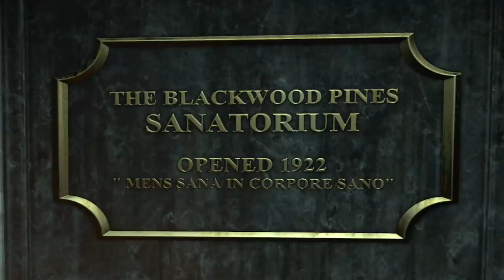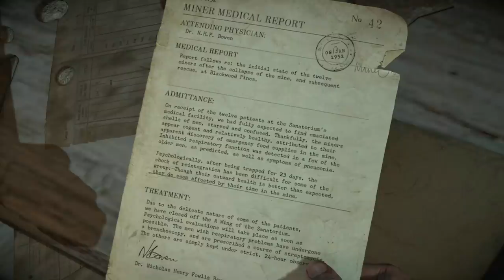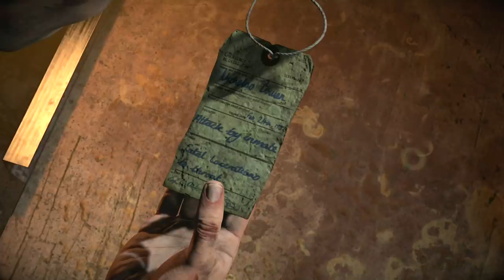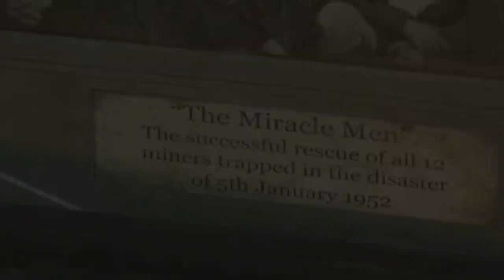DO I AMPUTATE HIS FINGERS?! - Until Dawn #5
Until Dawn Funny Moments - #5!
• Leave a "like" for more Until Dawn! :D

Today we are back with Until Dawn! Things are going from bad to worse as all sorts of unfortunate events unfold. The group is split apart and venturing on their own journeys throughout the hellish hilltop. Now is when the choices really start to matter. Do I make the right ones?...